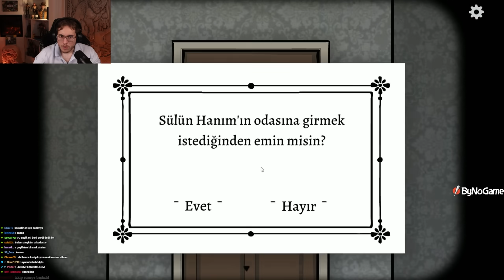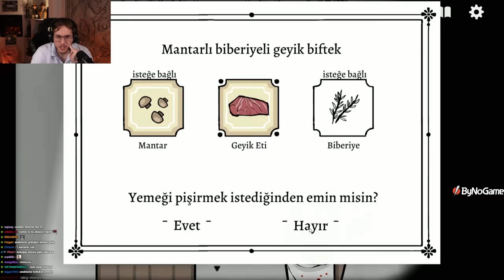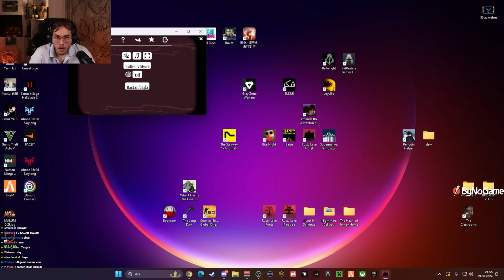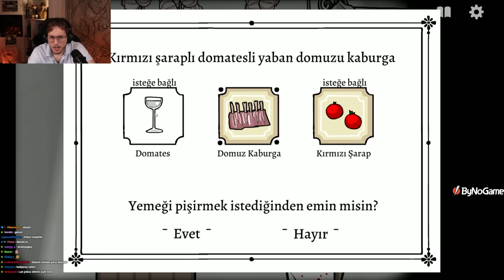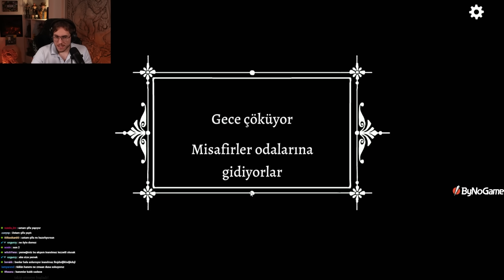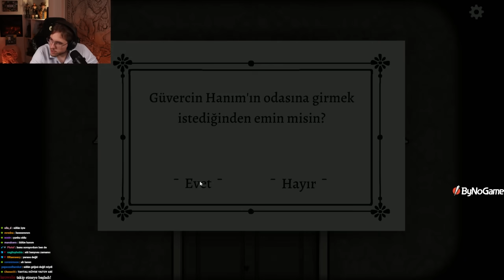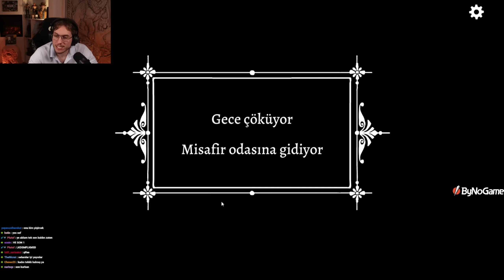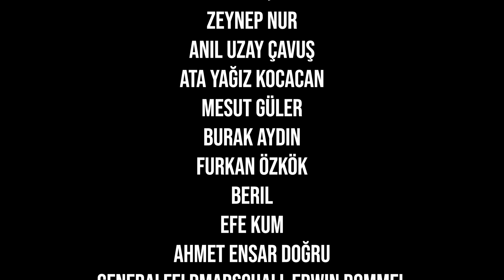SIRLARLA DOLU OTEL! | RUSTY LAKE HOTEL